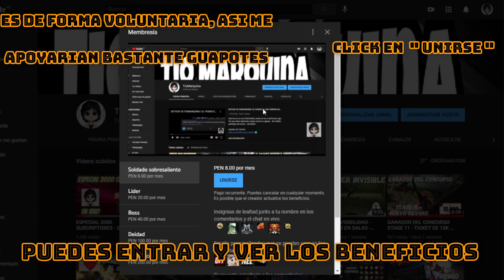SEGUIMOS APROVECHANDO EL SUPER EVENTO 1 + 1 Y EL DESCUENTO - RAKION LATINO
GENTE, ANTES QUE NADA RECUERDEN QUE BAJARON LA PROBABILIDAD, PERO POR MI CUENTA ESTARE JUNTANDO MAS R.CASH PARA FUTUROS SORTEOS Y MUCHAS MAS COSAS, Y COMO SIEMPRE, MUCHAS GRACIAS POR TODO EL APOYO GENTITA GUAPA.

Y si ahora nos ponemos de meta llegar directo a los 5000 antes de terminar el año?

ESTAMOS DE VUELTA CON LOS NUEVOS PROYECTOS GENTE!
SALUDOS!

No olvides sucribirte y dejar tu suculento like guapote o guapota.